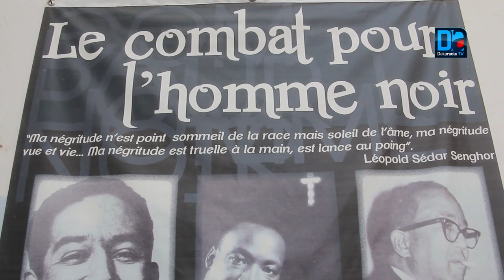Culture/Rufisque : « Le Gingembre littéraire est une voix de l’Afrique différente de celles des p